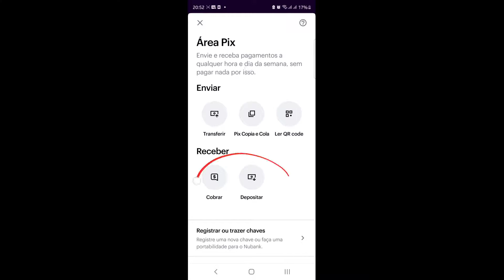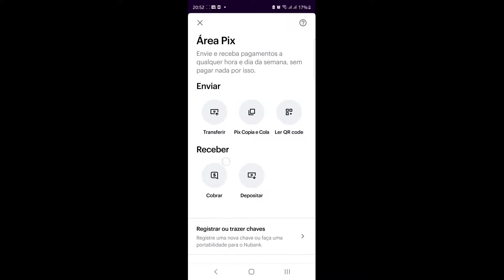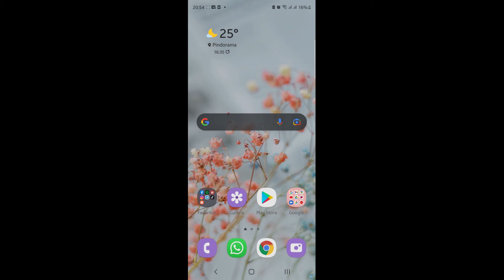Como CRIAR QR CODE PIX Nubank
Como CRIAR QR CODE PIX Nubank, este vídeo é um tutorial para você aprender facilmente Como criar um QR CODE PIX de cobrança no Nubank,